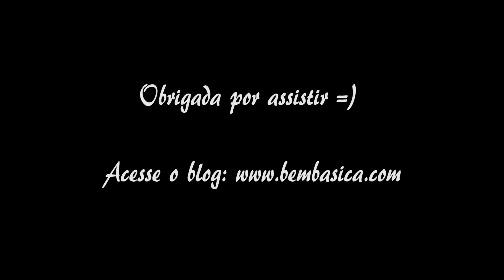Tag da Verdade - Blog Bem Básica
Tag da Verdade